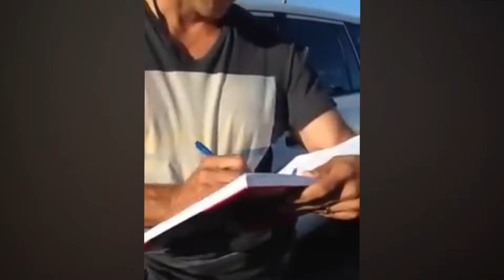QLD POLICE "warrentless search" GANG SQUAD!!! Intimidation Failed...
What's doin good people's, here is a video of a Tattooist/Tattoo shop and local business owner on the Sunshine Coast QLD, getting harassed and pulled over, all his human rights violated "well this is Australia basic human rights are an illusion". Unless we start standing up as one and exercising these rights Aussie Nathan Fam...